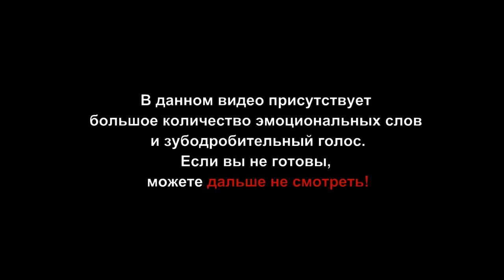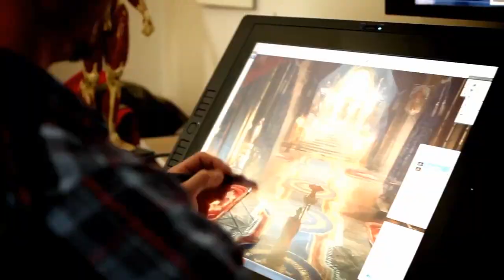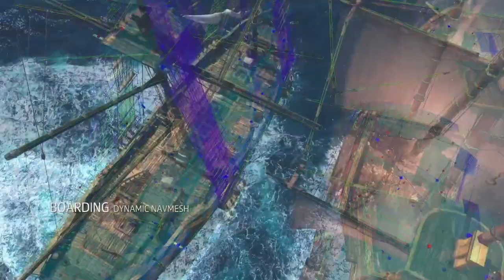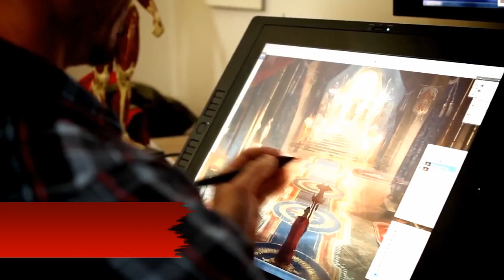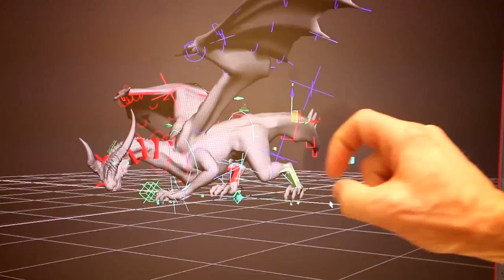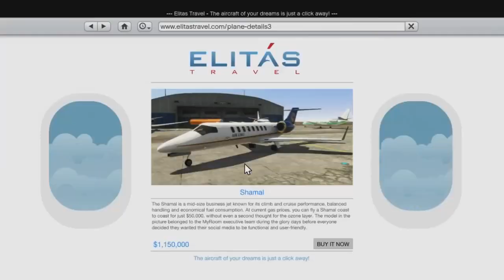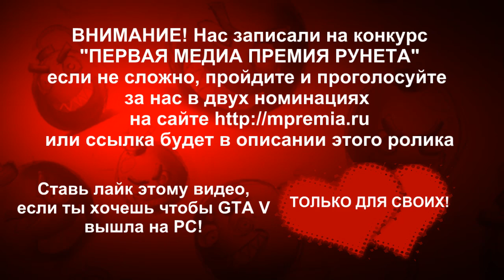Телочки двойняшки! КРУТОТЕНЕЧКА-104! (HD)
Голосование за нас на "МЕДИА ПРЕМИЯ РУНЕТА" Там мы в двух местах. Спасибо! Целюлю!

Сегодня в выпуске:
Grand Theft Auto V / GTA V
Day Z
GTA V
Assassin's Creed: Liberation HD
Battlefield 4
Arma 3
NHL 14
Young Justice: Legacy